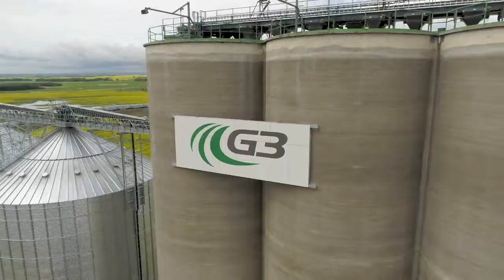Job openings: Operations staff, G3 high efficiency grain elevators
Join the G3 team! We're hiring operations staff at our high-efficiency grain elevators across Western Canada. G3 is an inclusive workplace with flexible work-life balance, competitive salary+benefits, and opportunity to grow your career.